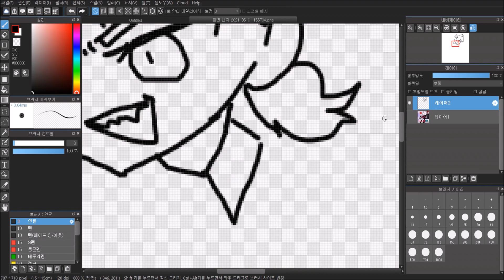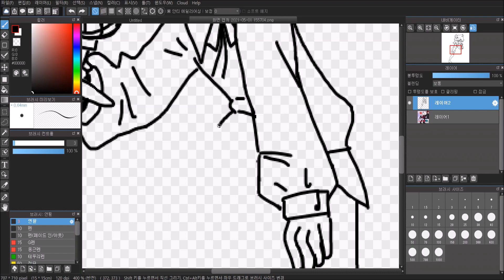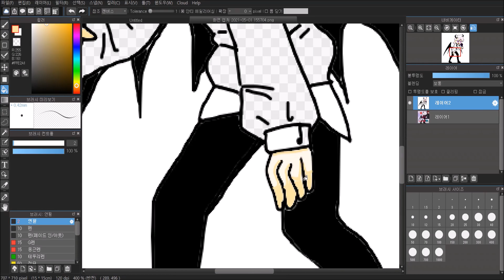셀레버(selever) 그리기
(뿌듯)